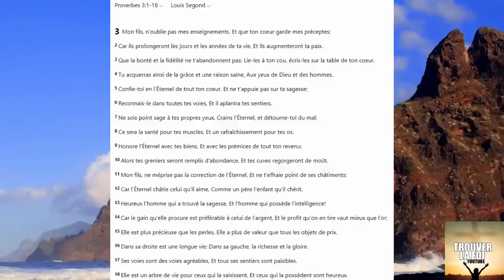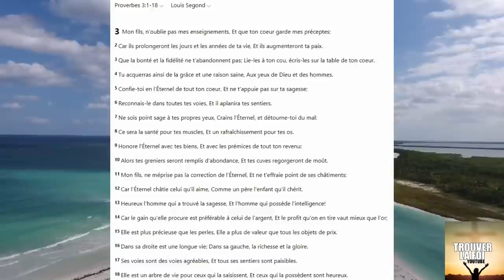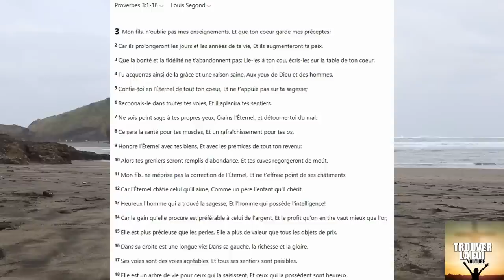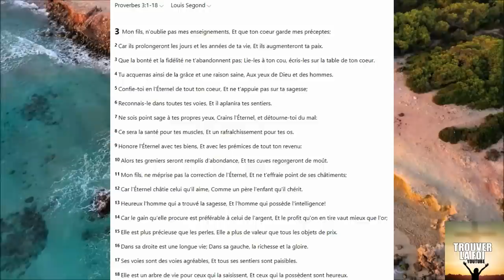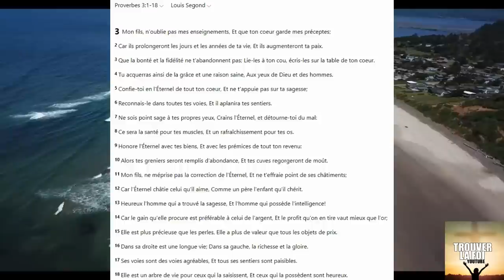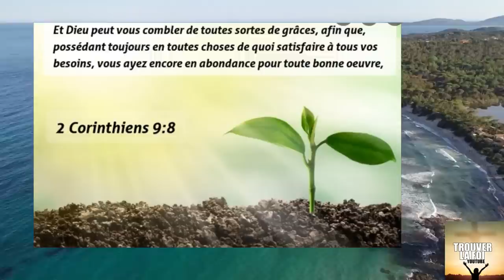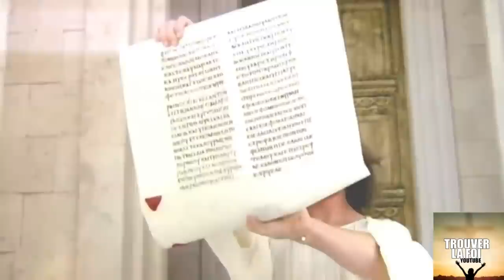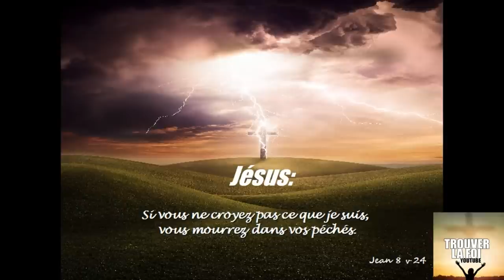COMMENT DIEU M'A ENCORE BENI DE MANIERE INCROYABLE! J'EN REVIENS PAS! PRIEZ AVEC FOI, JESUS AGIT!